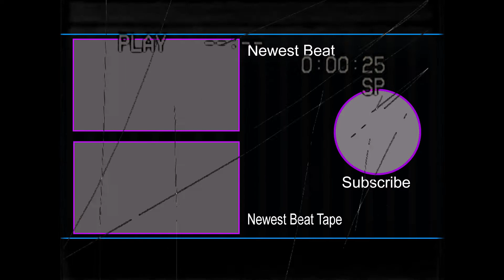[FREE] Hyper Pop Type Beat 2021 (Platinum Beats & Baby Swish) Brandon Finessin | Hyperpop Type Beat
We made a free Hyper pop Type Beat, great for Brandon Finessin. This Free Hyperpop type beat, made in 2021, is named "Nightlight". If you enjoy the Hyper pop genre, virtual beats, or anything cyber or anti pop feel free to check this track out! Thank you to all of our subscribers that tune in every day!

We hope you enjoy this free Hyper pop type beat and we hope you have a wonderful day! :)

*** USAGE/LEGAL***